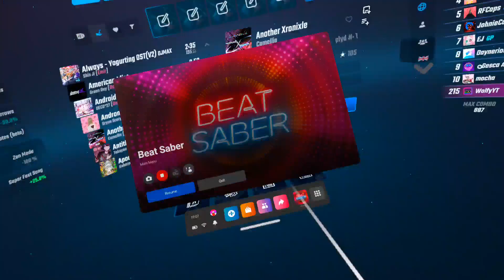Another Xronixle | 89.14% | Beat Saber Custom Song | Oculus Quest 2 VR